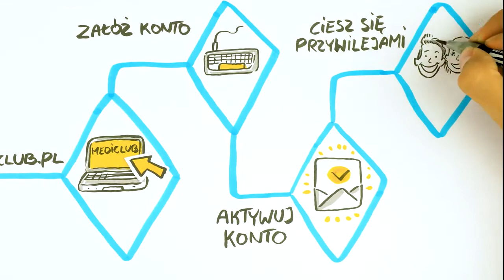Whiteboard animation dla MediClub (MediCover)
Szukacie informacji o objawach choroby w internecie? Jak my wszyscy. 🤧 Po szybkiej lekturze i samozwańczej autodiagnozie podejrzewamy najgorsze. Problem w tym, że informacji jest wiele i nie wiadomo, które są rzetelne. A w końcu na szali jest nasze zdrowie.

💻 Dlatego MediClub stworzyło program – internetową encyklopedię zdrowia, przygotowaną przez specjalistów Medicover Polska. W dodatku to miejsce, gdzie można uzyskać porady zdrowotne od lekarzy, sprawdzić oferty specjalne czy badania, usługi i produkty firmy w całej Polsce.

▶ Jak przedstawić platformę w atrakcyjny, zachęcający sposób, a jednocześnie wyjaśnić, jak z niej korzystać krok po kroku? Firma zgłosiła się do nas i stworzyliśmy 𝐰𝐡𝐢𝐭𝐞𝐛𝐨𝐚𝐫𝐝 𝐚𝐧𝐢𝐦𝐚𝐭𝐢𝐨𝐧, które tłumaczymy wszystko w mniej niż 1,5 min. Zachęca Was do skorzystania?

Animacje i ilustracje pomagają też lekarzom i pacjentom. Jak pokazują badania Houtsa, Delpa, Michielutte’a i innych naukowców, pacjenci dzięki rysunkom lepiej rozumieją polecania i częściej się do nich stosują. Są też one dla nich bardziej atrakcyjne i zrozumiałe.